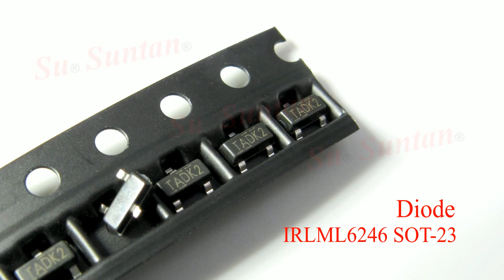Few Kinds of Popular Package/Case of Rectifiers & Diodes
Suntan offer All Kinds of Rectifiers & Diodes, here are few kinds of popular package/case for your reference:
| SOT-23 |
2N7002 SOT-23 T&R RoHS*
BAS16 SOT-23 T&R RoHS*
BAV99 SOT-23 T&R RoHS*
BAW56 SOT-23 T&R RoHS*
IRLML6246 SOT-23 T&R RoHS*

| SOD-323/SOT-223/SOD-123 |
BAS316WS SOD-323 T&R RoHS*
BSP52 SOT-223 T&R RoHS*
MBR0540 SOD-123 T&R RoHS*

| DO-41 |
1N4733A DO-41 T&R RoHS*
1N4742A DO-41 T&R RoHS*
1N4744A DO-41 T&R RoHS*